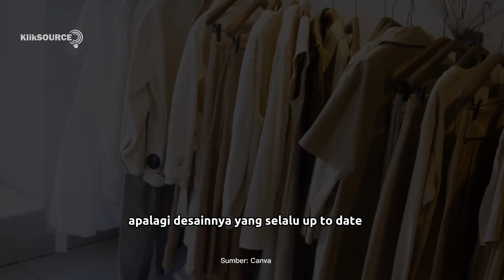Hobby Fashion Ternyata Bisa Berakibat Buruk? Terus Gimana Nasib-Nasib Brand Ternama di Indonesia?